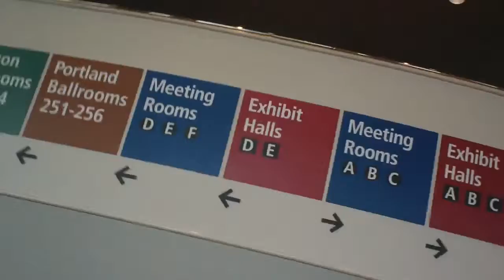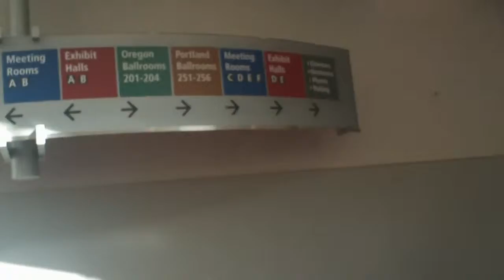My first trip ever to the Trimet convention center